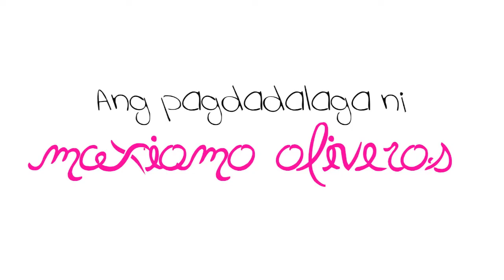Pagdadalaga ni Maximo Oliveros